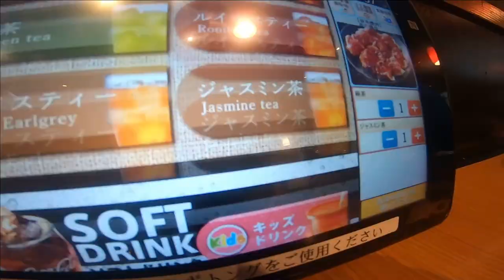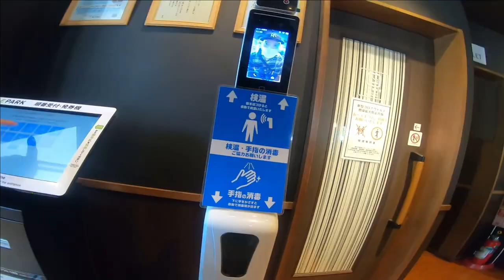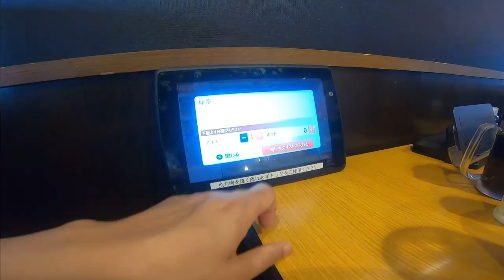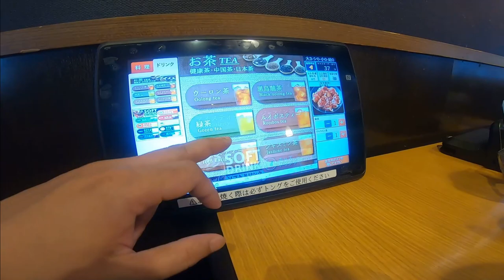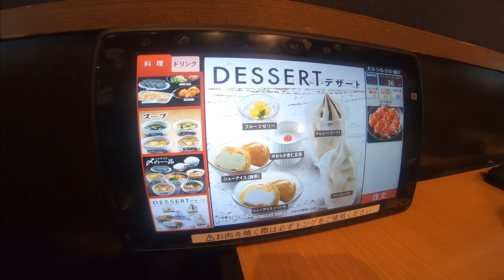Best Restaurants dito sa japan na hindi mo dapat palampasin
Pag maka punta kayo nang JAPAN kailanagan nyong tikman ang YAKINIKU nang JAPAN subrang sarap guys,Hanap hanapin nyo talaga..😊😊😊